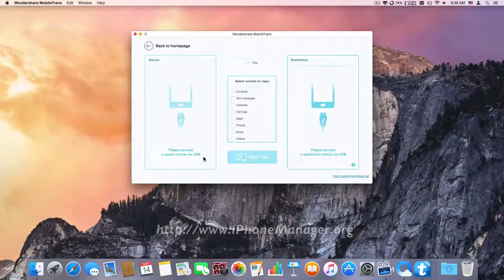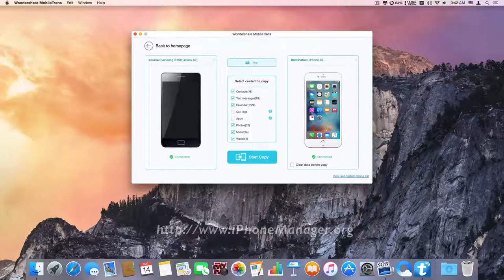[Data to iPhone 6S]: How to Move All Data from Samsung Galaxy Phone to iPhone 6S / 6S Plus on Mac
MobileTrans: 1-click phone to phone data transfer software to sync all SMS, contacts, media files from any iOS, Android, Windows Phone or Symbian to iPhone 6S / 6S Plus directly.

1. Transfer data like photos, calendar, contacts, text messages, videos and more from different devices to new iPhone 6S / iPhone 6S Plus. Sync iPhone 6S / 6S Plus with iTunes for music/playlist transfer. iPhone 6S / 6S Plus backup and restore.
2. Convert and transfer media formats into workable formats for your iPhone 6S / 6S Plus.
3. Support a large amount of devices you can buy in the market, including new iPhone 6S / iPhone 6S Plus.
4. Fast and error free data transfer to iPhone 6S / 6S Plus.
5. Has no virus risks.